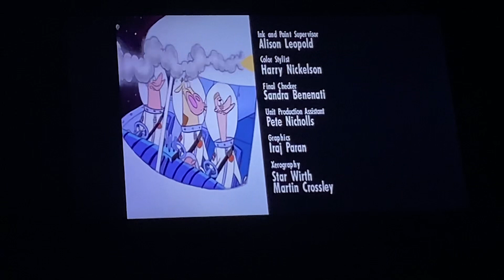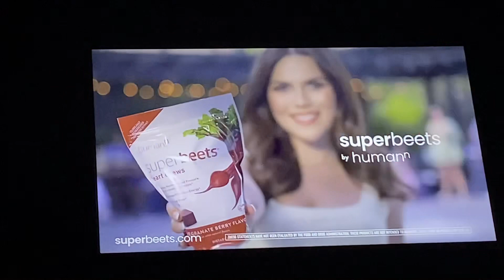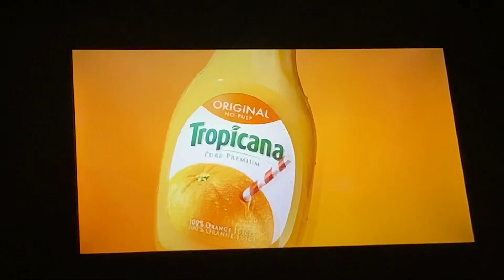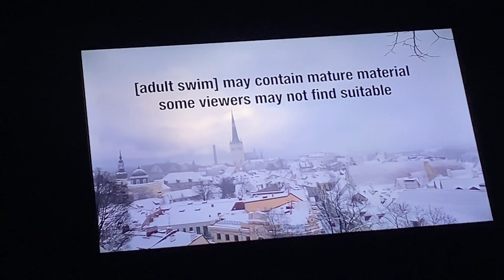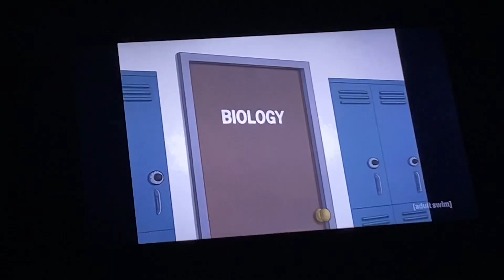Checkered Past sign off and Adult Swim sign on (January 12, 2024)